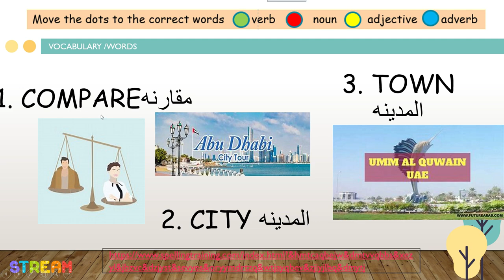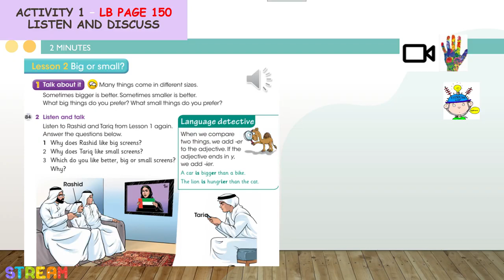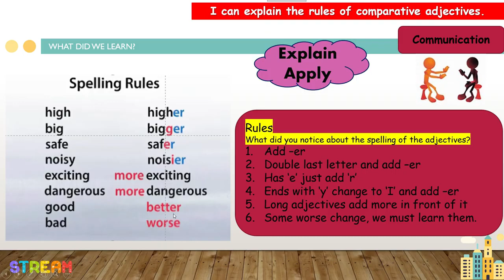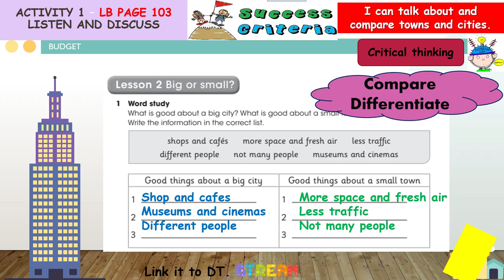Grade 4 unit 9 lesson 2